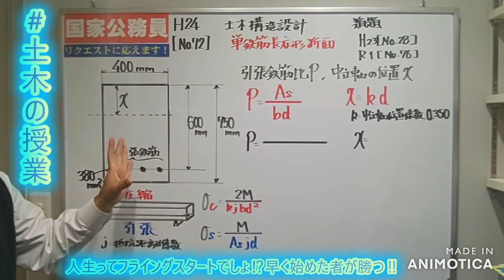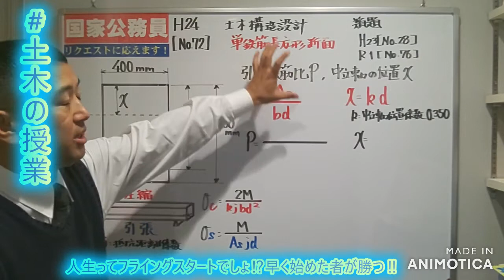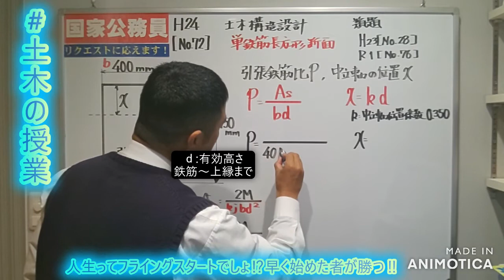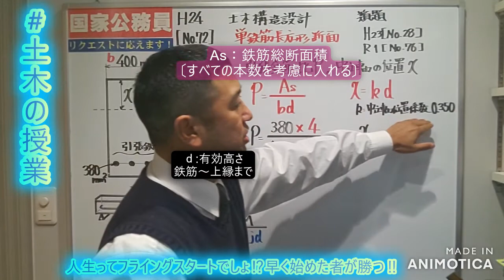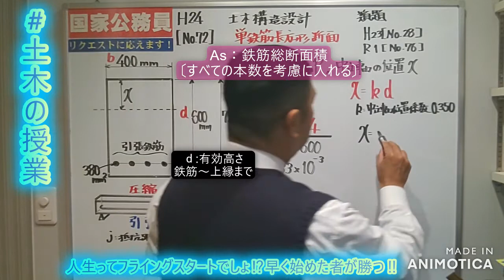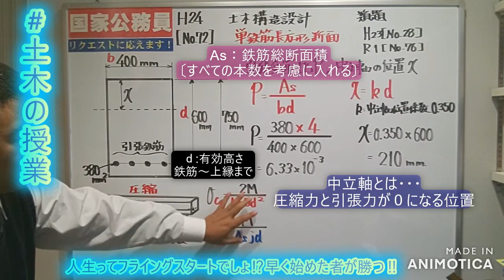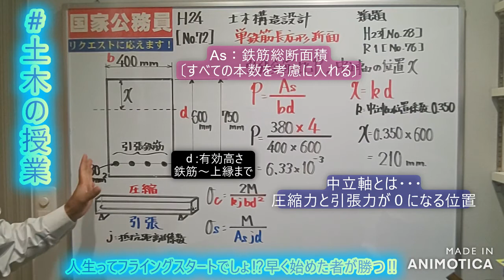国家公務員【土木構造設計：単鉄筋長方形断面】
引張鉄筋比、中立軸